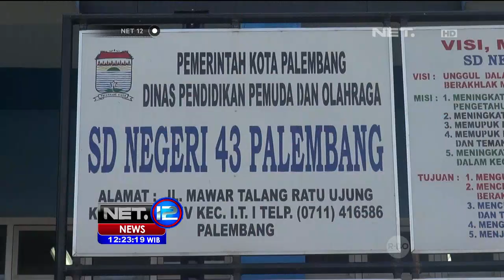Rizki Ramadhan Si Bocah Obesitas, Sudah Sadarkan Diri - NET12